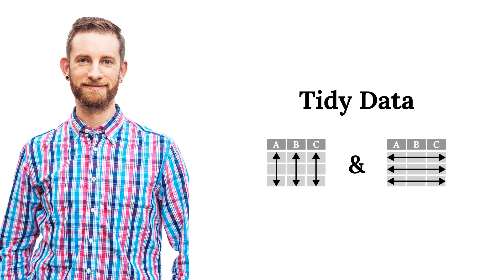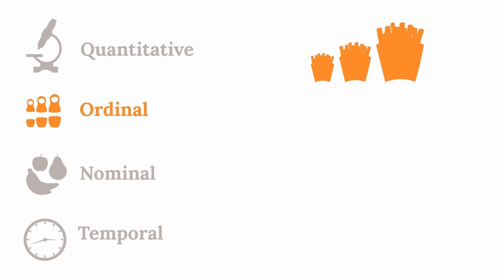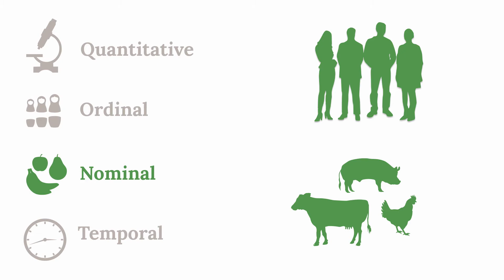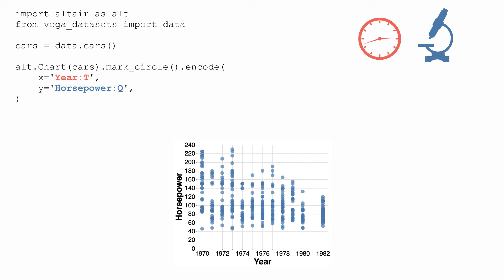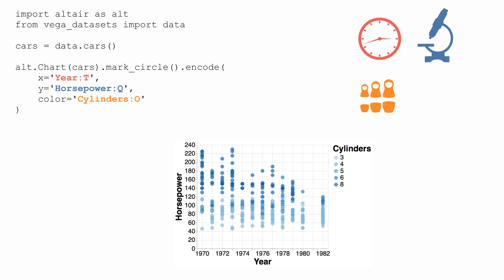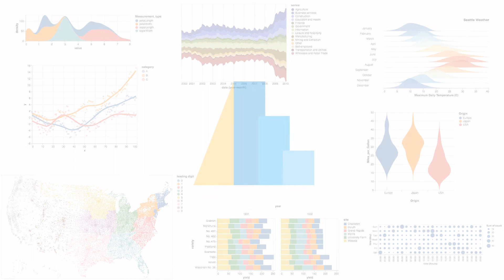Altair's Data Types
Understanding your data is critical in creating visualizations. This video outlines Altair's data types and explains how they can influence the visualization process.

★Project Documentation★

★Tutorials★

★Credits★